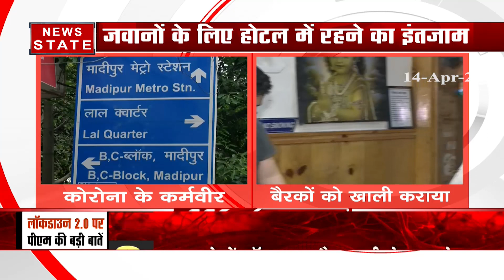Coronavirus : दिल्ली में होटल और गेस्ट हाउस में किया जा रहा है जवानों के रहने का इंतजाम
Coronavirus (Covid-19): कोरोना के चलते देश में जारी 21 दिनों के लॉकडाउन की अवधि आज यानी 14 अप्रैल को पूरी हो चुकी है. वहीं प्रधानमंत्री नरेंद्र मोदी (Narendra Modi) ने देशव्यापी लॉकाडाउन (Coronavirus Lockdown) को 3 मई तक बढ़ा दिया है. उन्होंने देशवासियों को संबोधित करते हुए कहा कि आपलोगों ने त्‍याग करके कोरोना से देश को बचाया है. वहीं दिल्ली में पुलिसकर्मियों के बैरग खाली कराए जा रहे हैं, सेना के जवानों के ठहरने का इंतजाम होटल और गेस्ट हाउस में किया जा रहा है.
News State Apps डाउनलोड करें:
Download Android and iOS Apps for more updates: